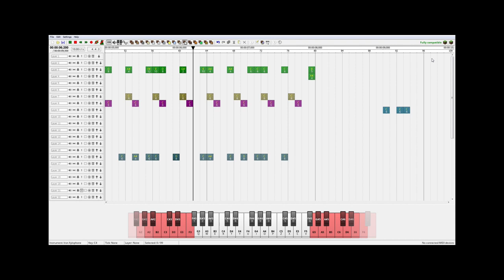seabon 3 episode 2 y craft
kkkjjhgsafsdfeawdfaewsdfw